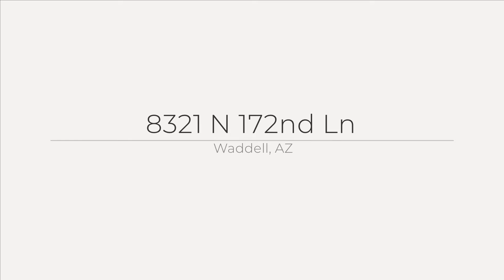8321 N 172nd Ln, Waddell, AZ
See the Property Website! :: Scott Rasmussen - Offerpad Brokerage, LLC. This 2,135 sqft Elliott Builder home built in 2021 features 3 beds 2 baths and a 40' RV garage. You'll immediately notice this home was designed with only the finest finishes. Enter to an open-concept floorplan with neutral paint colors and wood plank tile flooring throughout. Eat-in kitchen with island, granite countertops, integrated sink, and high-end stainless-steel appliances. Be sure to check out this amazing home - why wait to build in Granite Vista when this home is turn-key and Extraordinary!